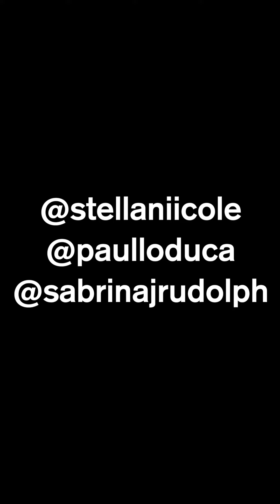When They Take Forever To Get To The Point...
Filmed By: Ryan Chaba